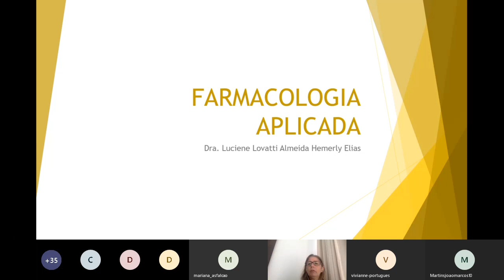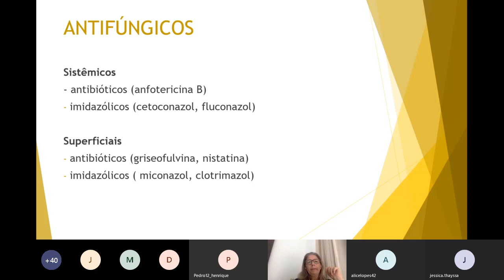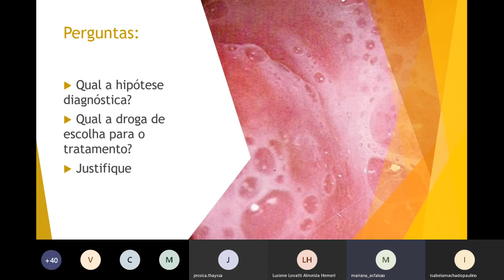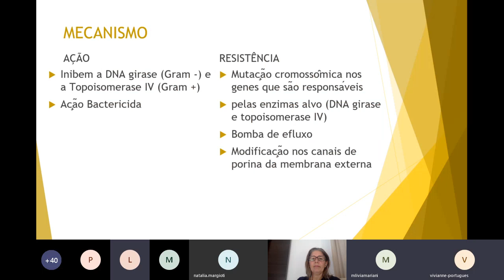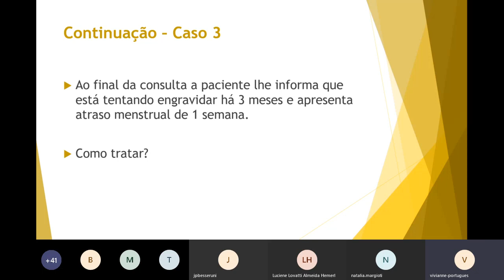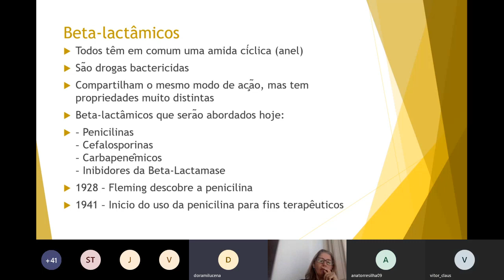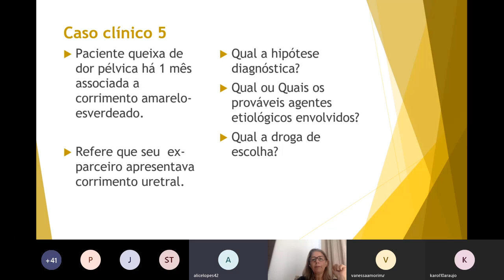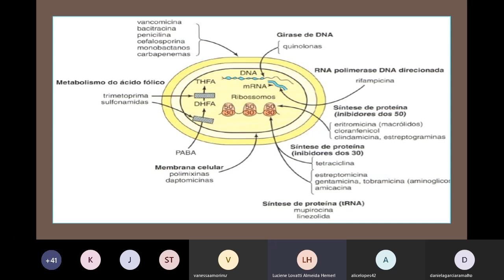Oficina Farmacologia Aplicada - Profa Luciene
Oficina de Farmacologia Aplicada com a Profa Luciene Coordenadora do Módulo de Saúde da Mulher.